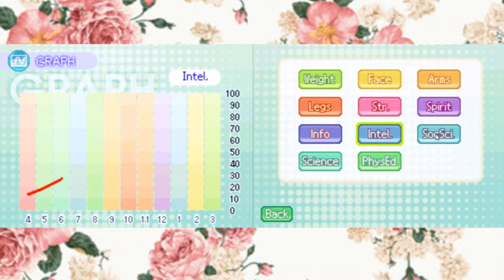Otome Game - Girlish Love Revolution- EP03: Senpai's sweet rejection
The main character, Hitomi Sakuragawa, was once a cute, beautiful girl, winning beauty contests in childhood. However, after losing to the temptation of junk food received from fans, she has steadily gained weight... until she reached 100 kg in her second year of high school. At the beginning of the school year, the main character and her brother move into her father's mansion-like dorm. Surprise awaits as she discovers that the school's most popular guys are also moving in. Their impressions on her shock her into starting a diet.